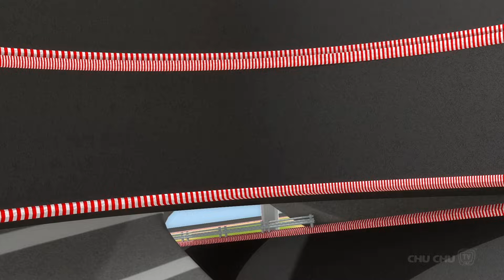रेस बाइक्स (Race Bikes) - Learn Colours and Shapes | Hindi Surprise Eggs Bike Toys Show | ChuChu TV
Apple iPhones और iPads के लिए रेस बाइक्स (Race Bikes) - Learn Colours and Shapes | Hindi Surprise Eggs Bike Toys Show | ChuChu TV